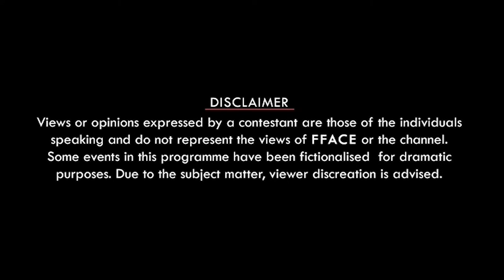FFACE Reel 30 I Satrajit Sen I Neil Roy I Indroneel Mukherjee